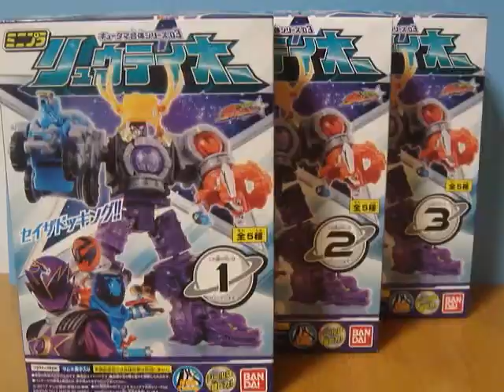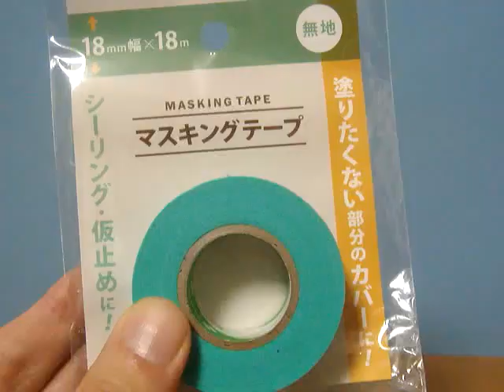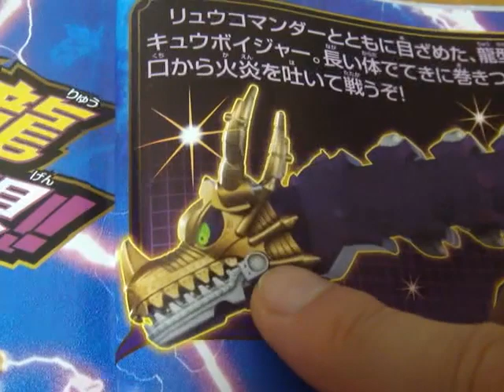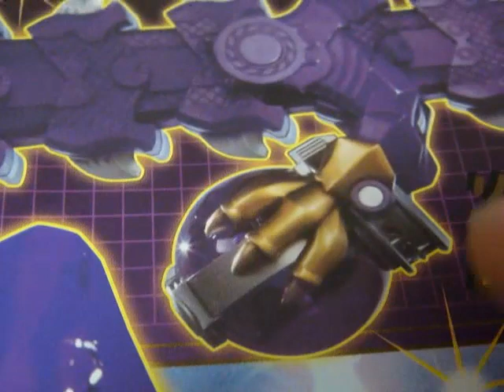竜に翼を得たる如し ミニプラ リュウボイジャーを100円均一のゴールドとシルバーのラッカースプレーで塗ってみた！ リュウテイオー 塗装 レビュー Kyuranger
2017 宇宙戦隊キュウレンジャー

ペガサスシシレッド
ヒカリキュータマ、太陽モード、月モード
ケルベロス、ケルベリオス
ホウオウソルジャー、ブレード、シールド
ホウオウボイジャー、ステーション、ベース
ギガントホウオー、キュータマジン
サイコーキュータマ、シシレッドオリオン

キュータマ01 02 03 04

2016 動物戦隊ジュウオウジャー
ミニプラ

ミニプラEX マイクロ合体シリーズ

第30話 伝説の巨獣　ジュウオウワイルドスペシャル/キューブホエール初登場
第35話 ジュウオウジャー最後の日　ワイルドトウサイドデカキング初合体

食玩
ジュウオウジャーキット

3

リンクキューブ ジューランド ジューマン バド ラリー ケタス
王者の資格 ジュウオウチェンジャーファイナル

2015 手裏剣戦隊ニンニンジャー　シュリケンジン バイソンキング ライオンハオー ゲキアツダイオー
2014 烈車戦隊トッキュウジャー　トッキュウオー ディーゼルオー ビルドダイオー ハイパーレッシャテイオー
2013 獣電戦隊キョウリュウジャー　キョウリュウジン プテライデンオー プレズオー ギガントブラギオー スピノダイオー
2012 特命戦隊ゴーバスターズ　ゴーバスターオー バスターヘラクレス グレートゴーバスター ゴーバスターライオー ゴーバスターキング
2011 海賊戦隊ゴーカイジャー ゴーカイオー 豪獣神
2010 天装戦隊ゴセイジャー　ゴセイグレート データスハイパー
2009 侍戦隊シンケンジャー　シンケンオー ダイカイオー モウギュウダイオー
2008 炎神戦隊ゴーオンジャー　エンジンオー
2007 獣拳戦隊ゲキレンジャー　ゲキトージャ ゲキファイヤー サイダイオー
2006 轟轟戦隊ボウケンジャー　ダイボウケン ダイタンケン スーパーダイボウケン サイレンビルダー ダイボイジャー
2005 魔法戦隊マジレンジャー　マジキング ウルカイザー トラベリオン
2004 特捜戦隊デカレンジャー　デカレンジャーロボ デカバイクロボ スーパーデカレンジャーロボ デカウイングロボ デカベースロボ
2003 爆竜戦隊アバレンジャー　アバレンオー キラーオー バクレンオー マックスオージャー
2002 忍風戦隊ハリケンジャー　旋風神 轟雷神 天空神
2001 百獣戦隊ガオレンジャー　ガオキング ガオマッスル ガオイカロス
2000 未来戦隊タイムレンジャー　タイムロボ タイムシャドウ ブイレックスロボ
1999 救急戦隊ゴーゴーファイブ　ビクトリーロボ グランドライナー ライナーボーイ マックスビクトリーロボ
ビクトリーマーズ
1998 星獣戦隊ギンガマン　ギンガイオー 騎獣合身ブルタウラス ギンガライノス ギンガフェニックス
1997 電磁戦隊メガレンジャー　ギャラクシーメガ デルタメガ スーパーギャラクシーメガ
1996 激走戦隊カーレンジャー　RVロボ VRVロボ
1995 超力戦隊オーレンジャー　オーレンジャーロボ レッドパンチャー オーブロッカー
1994 忍者戦隊カクレンジャー　無敵将軍 隠大将軍 ツバサマル
1993 五星戦隊ダイレンジャー　大連王 牙大王 重甲気殿
1992 恐竜戦隊ジュウレンジャー　大獣神 ドラゴンシーザー 剛龍神　獣帝大獣神 究極大獣神
1991 鳥人戦隊ジェットマン　ジェットイカロス ジェットガルーダ グレートイカロス テトラボーイ
1990 地球戦隊ファイブマン　ファイブロボ スターファイブ スーパーファイブロボ
1989 高速戦隊ターボレンジャー　ターボロボ ターボラガー スーパーターボロボ ターボビルダー
1988 超獣戦隊ライブマン　ライブロボ ライブボクサー スーパーライブロボ
1987 光戦隊マスクマン　グレートファイブ ギャラクシーロボ
1986 超新星フラッシュマン　フラッシュキング フラッシュタイタン タイタンボーイ グレートタイタン
1985 電撃戦隊チェンジマン　チェンジロボ
1984 超電子バイオマン　バイオロボ
1983 科学戦隊ダイナマン　ダイナロボ
1982 大戦隊ゴーグルファイブ　ゴーグルロボ
1981 太陽戦隊サンバルカン　サンバルカンロボ
1980 電子戦隊デンジマン　ダイデンジン
1979 バトルフィーバーJ　バトルフィーバーロボ
1977 ジャッカー電撃隊
1975 秘密戦隊ゴレンジャー